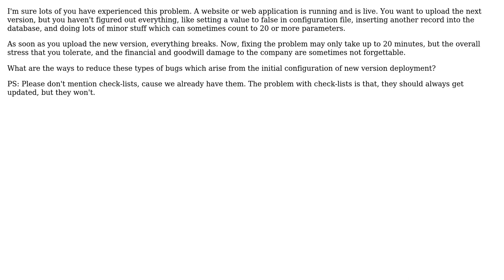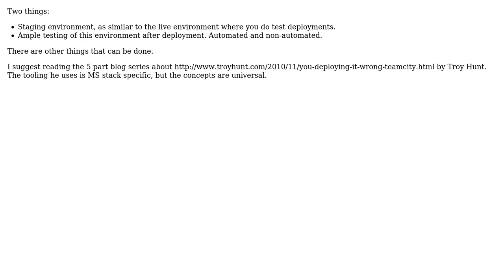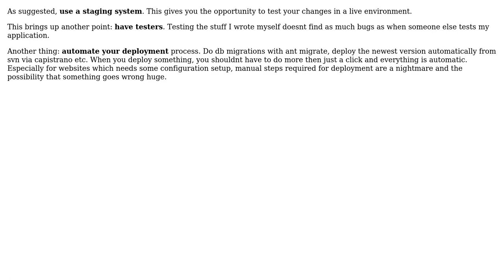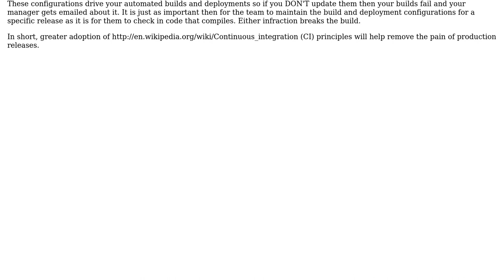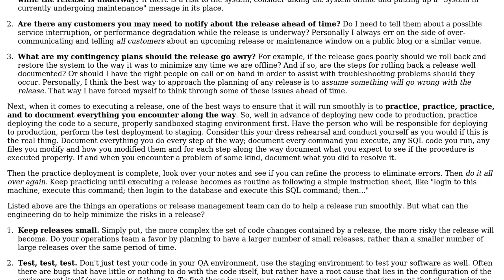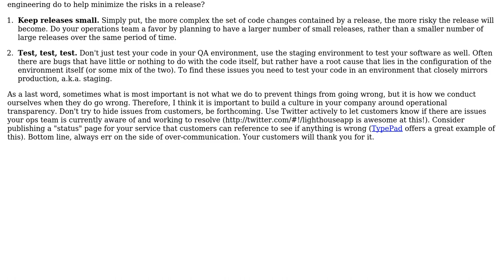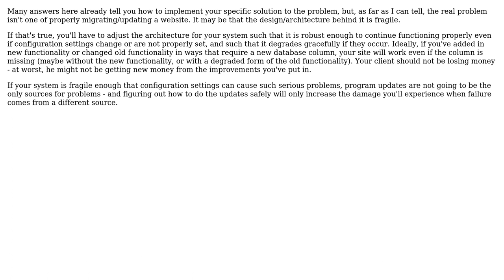What can you do to decrease the number of deployment bugs of a live website? (9 Solutions!!)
What can you do to decrease the number of deployment bugs of a live website?

With thanks & praise to God, and with thanks to the many people who have made this project possible! | Content (except music & images) licensed under CC BY-SA | Music | Images & others | With thanks to user treecoder user Tom Squires user Saeed Neamati user Peter Mortensen user Oded user Max user maple_shaft user Byrne Reese user blueberryfields user Bill Michell user Alex Feinman and the Stack Exchange Network Trademarks are property of their respective owners. You are responsible for your own actions.